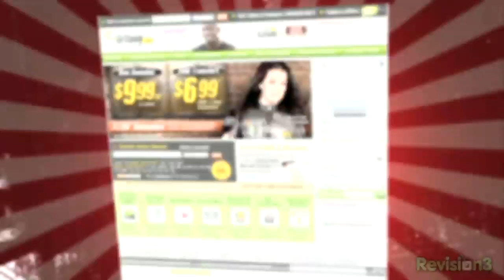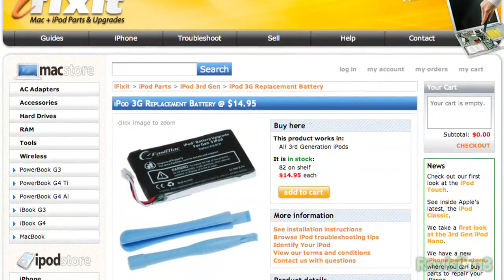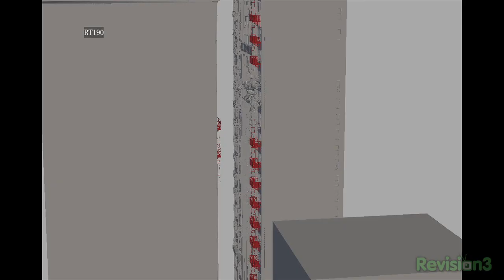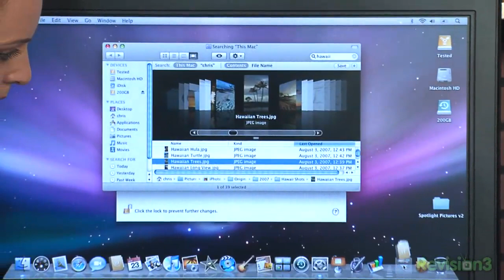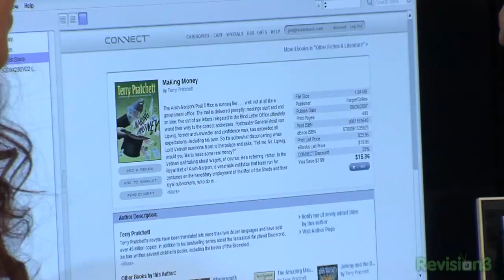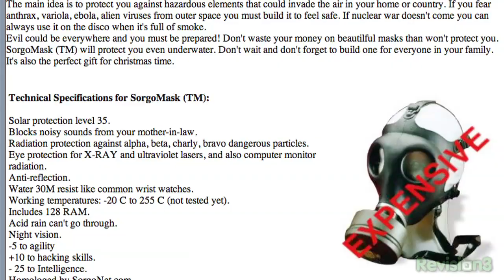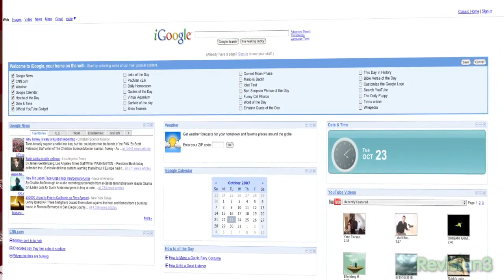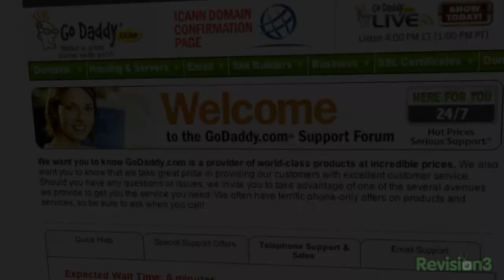Leopard First Look, iPod Batteries, Transformers, ...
Take a look at the new hotness in Leopard.  How to replace your iPod battery.  Find out how the Transformers were made.  Go read an eBook! And the latest in social web browsing with Flock.